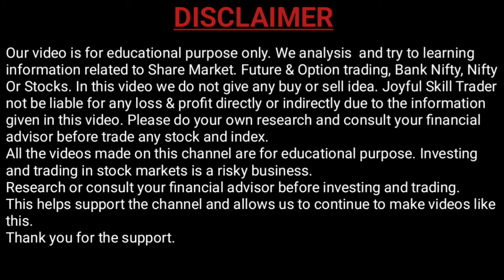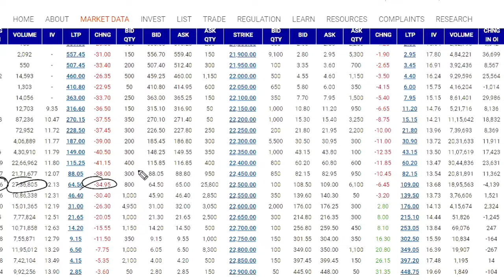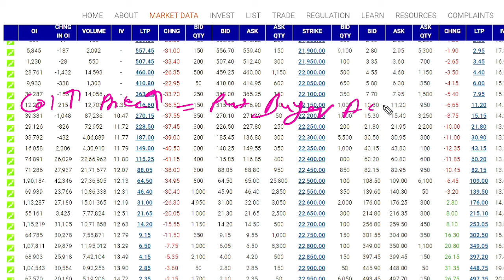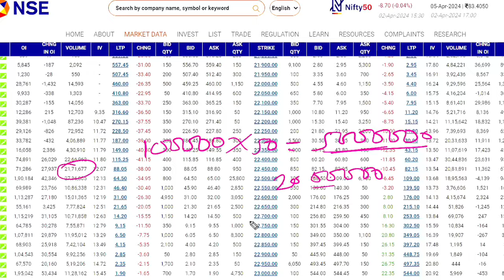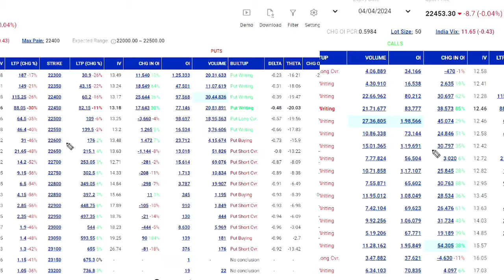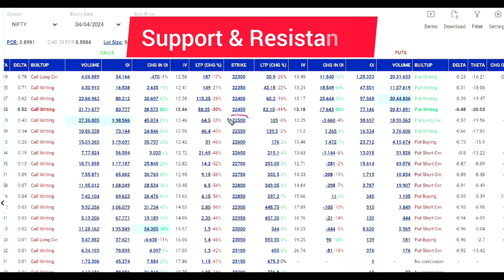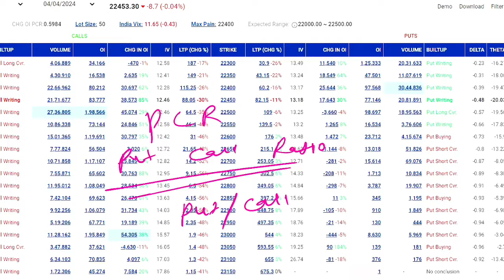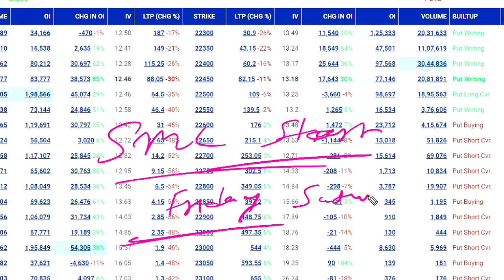Profit का खजाना हैं Option Chain | Open Interest में सब कुछ छिपा हैं | Option Trading | JST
Hello Friends, Welcome to Our You tube Channel "Joyful Skill Trader"

Option Trading Strategies | 1 Minutes Scalping Strategy | Option Trading for Beginners